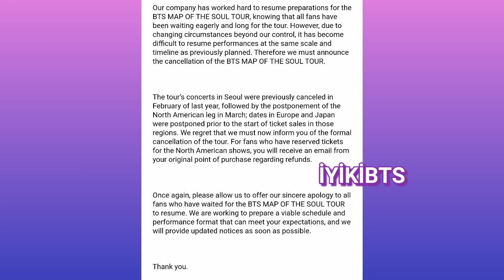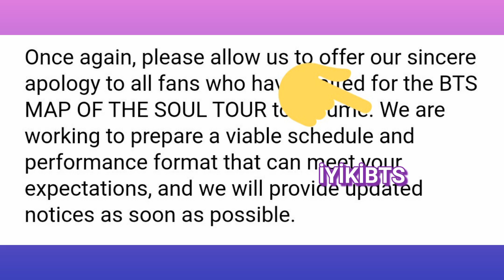Bts'in özenle hazırladıkları planları suya düştü. Yeni plan ne? Jimin den şüpheli paylaşım